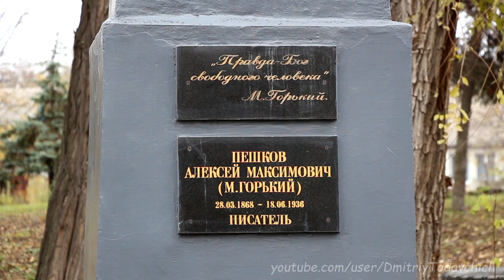Луганск: Парк Горького (05.11.2017 г.)